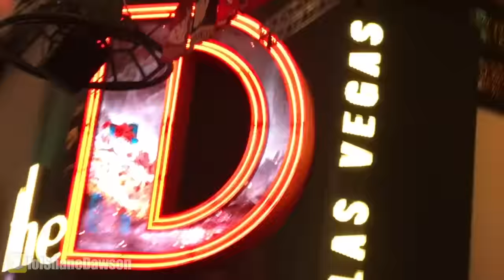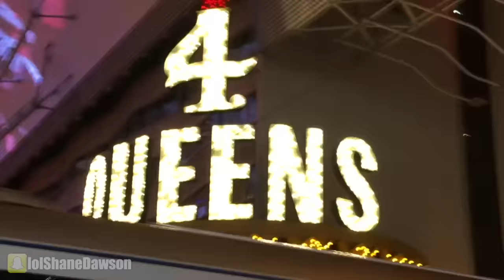20,000 CALORIE BURGER!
New Podcast Episode:
NEW (VIDEO) PODCAST with ALISHA MARIE!

Music.ly - shanedawsonsucks
Vine - @shanedawson